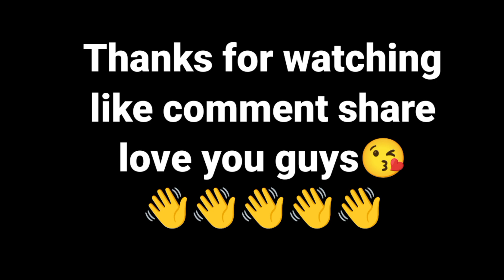1.1M Video Cross kar gaya || Active Sahil Vlog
1.1M Video Cross kar gaya
activesahilvlog 1.1M Video Cross kar gaya
1.1M Video Cross kar gaya activesahilvlog